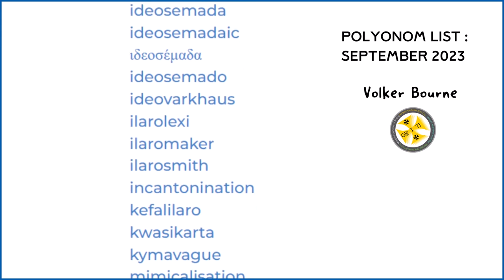Volker Bourne - List Of Polyonoms (September 2023)